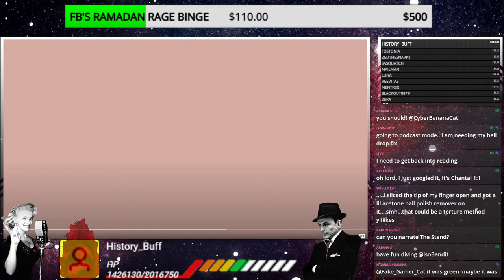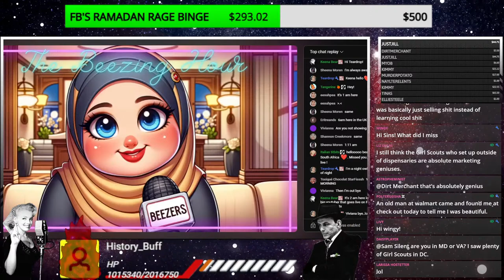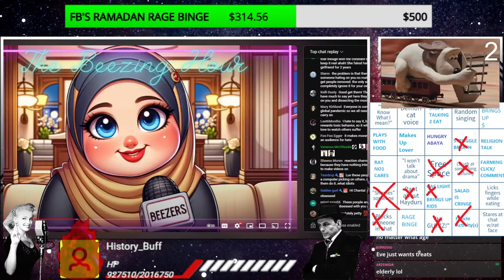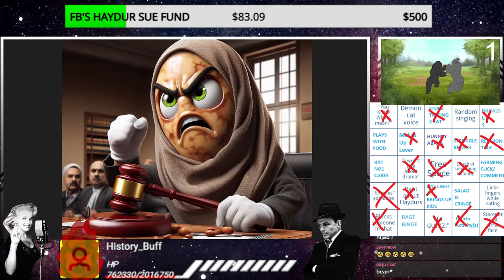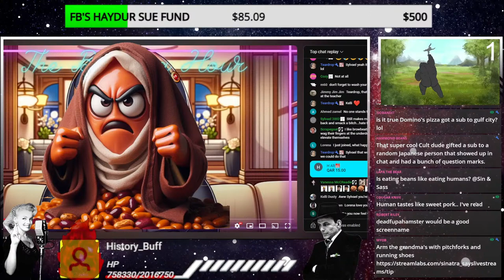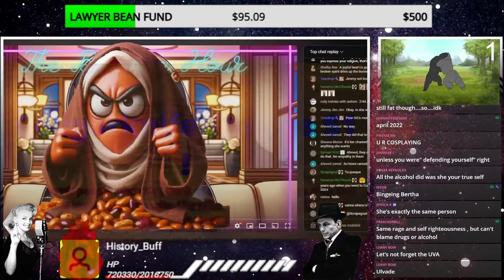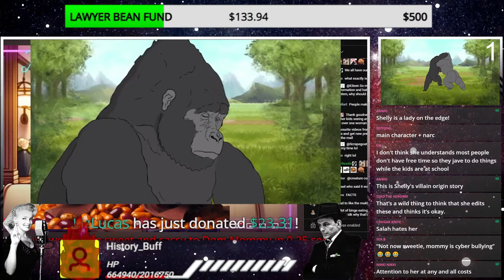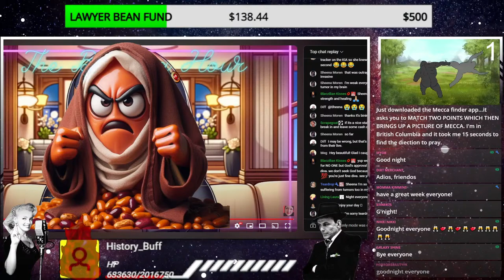Mrs Sin And I Watch Foodie Beauty: Bought Plaques and MORE Ramadan Raging.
$2.00 Don't Do Dat
$3.50 Treefiddy
$4.05 Dont be Rsist I Am A Building
$4.25 Sweet Chin Music That Kid!
$4.44 ha-ha!
$4.63 HUNGRY F
$6.47 Pride
$6.60 nOoOo
$6.66 Tucker
$6.69 Spicyuusy
$7.77 Awoo
$7.78 awoo2
$8.72 Hold This Flying At Mach Jesus
$8.73 WHY THE USA DOESN'T HAVE FREE HEALTHCARE
$8.77 CASHNOW
$9.12 Call Her By Her Mothers Name
$9.63 Woodchipper
$12.00 Oblivion, STOP YOU VIOLATED THE LAW - Song
$15.50 NAPPA HATES JOURNOS
$15.75 Biden Brain Fart ~
$16.00 Left Wing Parasite.
$16.69 Lil Z Needs More A Lot Now
$17.00 Tucker Vi0lence Works!
$17.50 Homer Singing Spanish Flea
$17.75 Psyop
$19.02 Based Jonny BravO
$20.00 PAGING DR BOY DR BDAY BOY (BDAY DONO)
$20.00 SOON MAY THE KITTY MAN COME (off atm)
$20.01 NONO SQUARE
$20.19 Clown World
$21.00 ALR's PITY PARTY
$21.75 GAWD DANGIT BOBBY (ProPain)
$22.22 YOU STINK!
$23.31 REGRET
$23.27 B!TCH WHO FIGHT BEAR IN FOREST
$23.59 SOY BOOOY
$23.86 Beto Boogie
$24.32 Doom Chad March
$25.00 HEY BOYS
$25.01 Ricky X Shrek (Drunkle WILL LOVE THIS)
$30.00 White Woman Extinction
$32.66 SHREK IS LOVE SHREK IS LIFE
$32.67 SHEKUSSY
$32.79 LET THE PP HIT THE POOOOO
$32.80 MRS SINS FAVORITE
$43.21 Bomb
$44.75 SO ADORABLE
$45.03 Stop Requested
$50.00 Liquor And Wh0res!
$52.00 LOVELY BUNCH OF DRAGON BALLS
$65.50 Shrek
$76.76 PECKING ORDER
$77.77 Awooooooo
$90.00 Big Wick Energy
$90.01 Hotline Wick!
$99.99 Gross
$100.50 Samurai Jack VS Stephen Universe
$101.00 Viper Singing The HC
$110.00 Witcher
$120 Witcher Fights Fire F*CKER
$200.00 VEGITO VS ZAMASU
$201.00 STUPID POOR PEOPLE
$300 SSJ3 REWORK
$500.00 YANKEE DOODLE DAM / Gogeta - 1 package left
$501.00 Drunkle
$777.77 Knights Of The Awoo